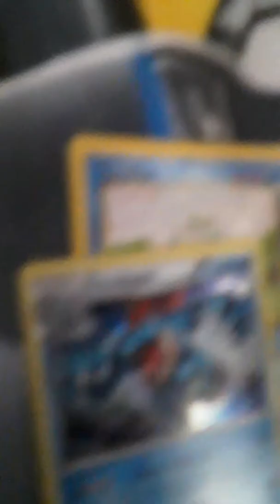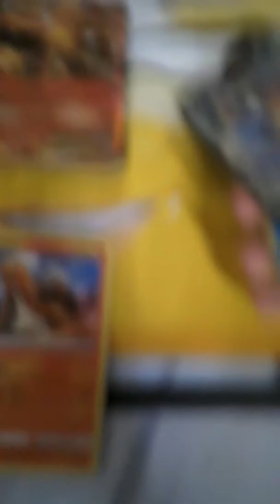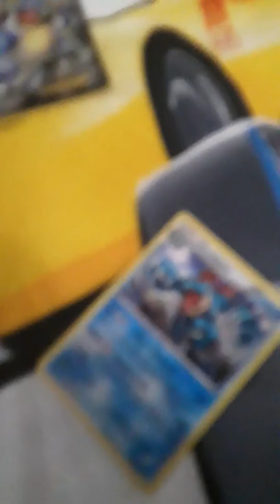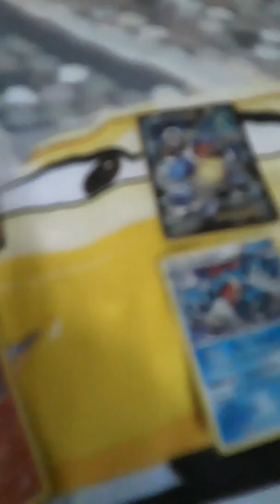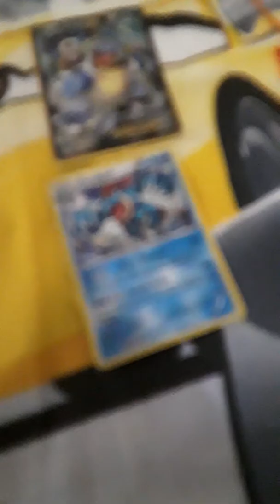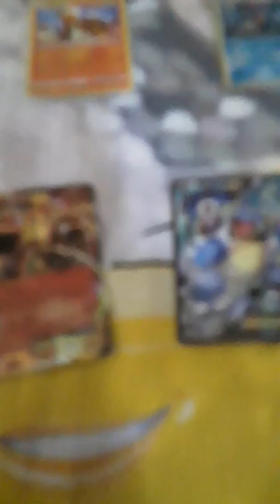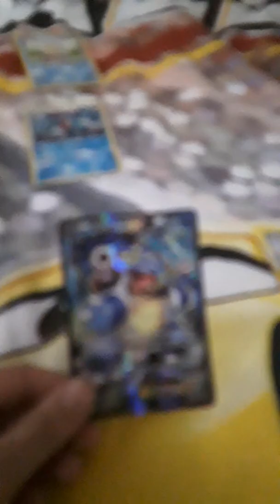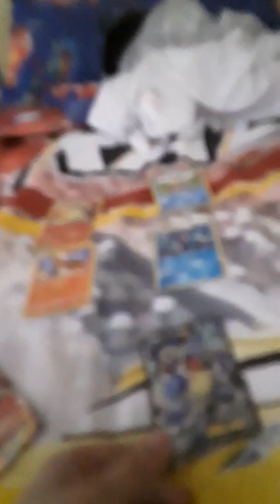Pokemon card fire vs water 20 subscribers special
An epic battle between fire and water including Charizard and Blastoide